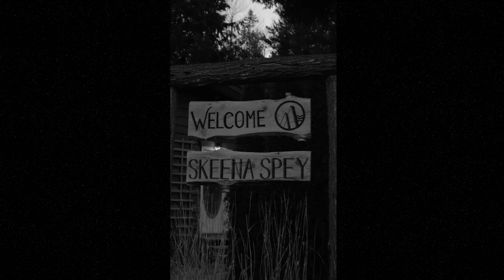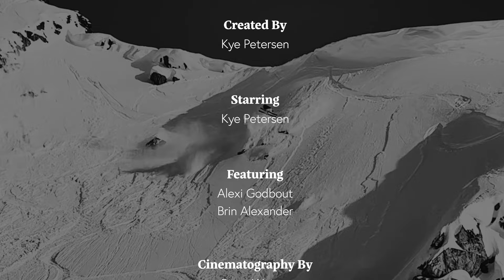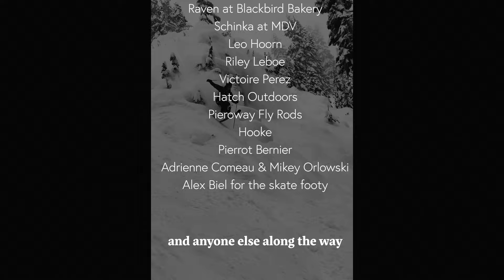The Sacred Grounds // Part 5: Facets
The Sacred Grounds short film series takes the cast from their backyard of the southern Coast Range of BC, to the far reaches of the Northern BC/Alaska border, to the Japanese Alps, to the Columbia ranges of interior BC, to reaches of the Southern Chilcotins Mountains and beyond.

We are excited to share these adventures into undiscovered zones and 'Sacred Grounds' that hold the best possible terrain environment for displaying these riders passion for skiing. The mountains provide us with so many blessings but can also take it all away in an instant - for this respect is due, a life of dedication is needed, and a whole lot of effort is required, all of which is rewarded with the times of their lives when it all comes together.

Part 5 ‘Facets’ takes us on a journey to the less remote sacred places that still offer life changing experiences. Here we follow Kye to spots he enjoys his every day adventures. Unlike the previous episodes of this series these are mostly common places many skiers and outdoor enthusiasts enjoy, from riding lift access powder Crystal ridge and Spankys bowl in Whistler, to ski touring Blackcomb peak, to fly fishing the banks of the Skeena river, to skateboarding the infamous Whistler skatepark, to casting for Coho on the beaches of Tofino and spring shredding with friends on Blackcomb mountain.

On this final episode to the series we share the striking contrast of how casual yet special these daily outings that shape the life of skiers are, but also how important it is for us to seek the unknown now and then and explore the edge of our comfort zone. We end this series with a session of Alexi, Brin and Kye skiing and boarding some of the steepest and most intense zones deep in the backcountry near Squamish BC. This episode, more than any before it, is as real of profile as it gets highlighting the places that truly shaped Kye’s life and respect for not only the outer limits of his backyard, but also the nearest and dearest.

Supported by: Marker, Volkl, Dalbello

Featuring: Alexi Godbout & Brin Alexander

Cinematography: Peter Wojnar, Leo Hoorn, Anthony Bonello, Caleb Erst, Alexi Godbout, Branden Kelly, Alex Biel, Marcus Honey

Locations: Blackcomb mountain, [Skeena Spey Lodge] Terrace BC, Clayoquot sound Tofino BC, Whistler Skatepark, Squamish and Whistler Backcountry